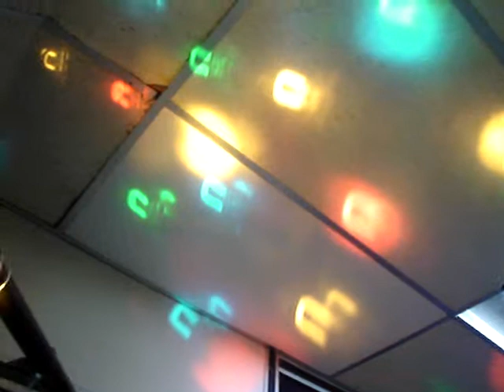STAGE LIGHTING 008